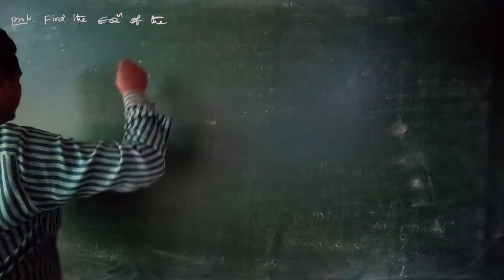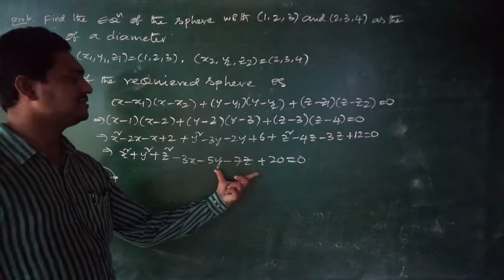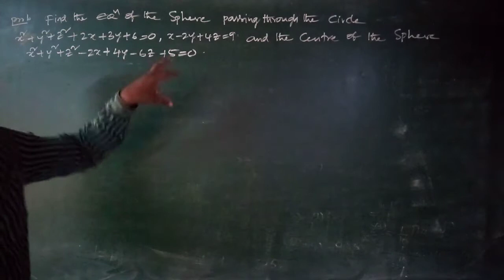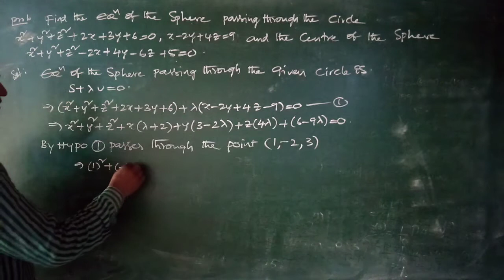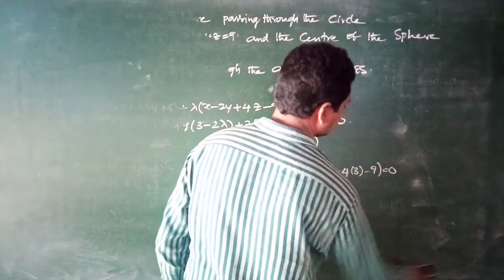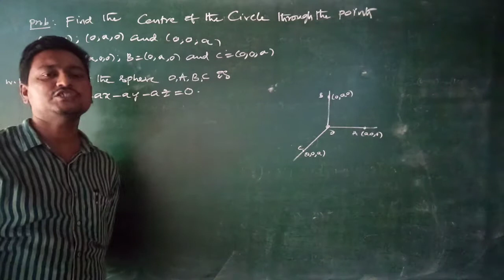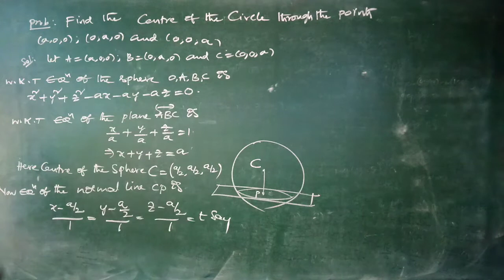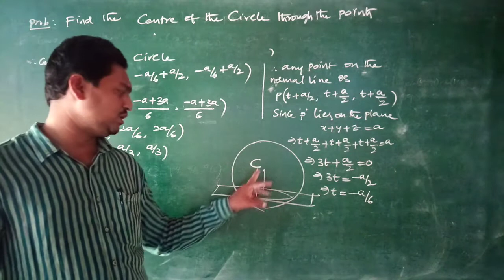I BSC MATHS 3D CLASS 46